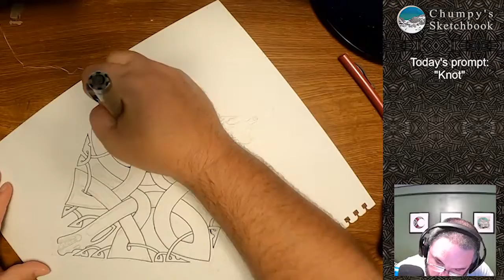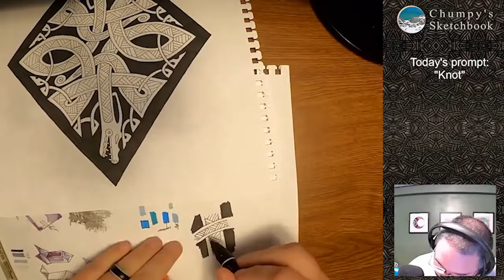Day 4 - "Knot" Drawing Time Lapse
Time lapse drawing of "Knot" that I drew for day 4 of Inktober 2021